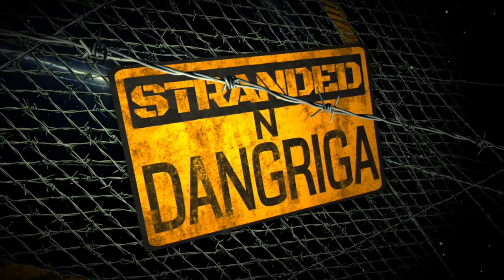Stranded N Dangriga Official Trailer #1 (2014) Movie HD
In a small Caribbean town called Dangriga two friends, an overly jealous drum teacher, James (Sheldon Petillo) and a gas station attendant, Eddie (Marley Nunez) struggle writing music as they find an opportunity when an out of town famous TV show host, Lonzel (Clarence Bailey) gets stranded in Dangriga. Eddie convinces James to send his wife (Joanie Martinez) away for the night so they can sell a song to Lonzel by tempting him with a sexy waitress (Kady Smith) from the local town bar.

Look for DVD at Amazon.com or StrandednDangriga.com